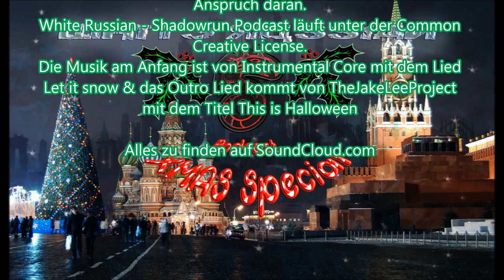07-05 Ghoul Popsicle [Shadowrun 5 Pen & Paper]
Auch wenn heute noch nicht der Abschluss der Episode läuft, werden wir das Ende des Spiel-Abends erreichen. Also viel Spaß beim zuhören des ansteigenden Alkoholpegels

Die Musik am Anfang ist Let it snow von Instrumental Core und Ende ist This is Halloween von TheJakeLeeProject